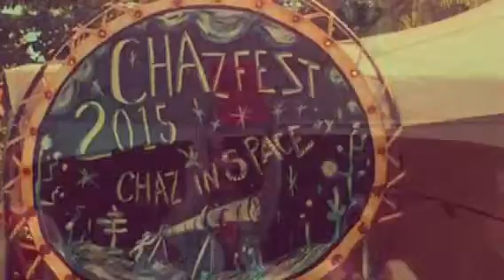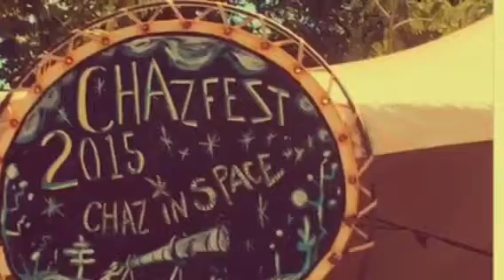Rory Danger and the Danger Dangers / Chaz Fest 2015